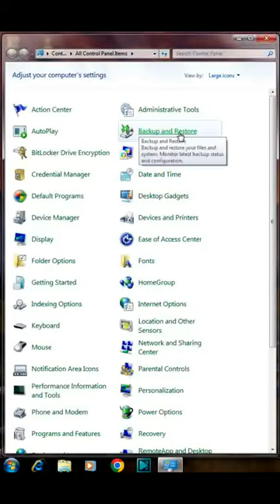How to backup & restore in windows 7